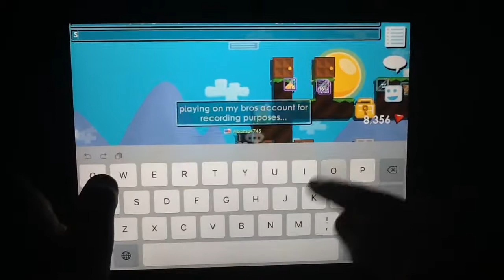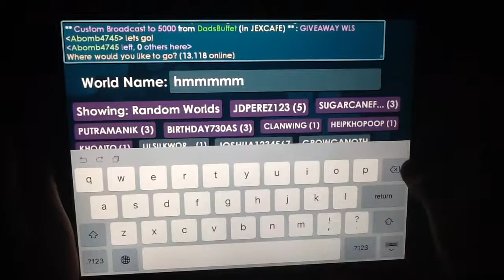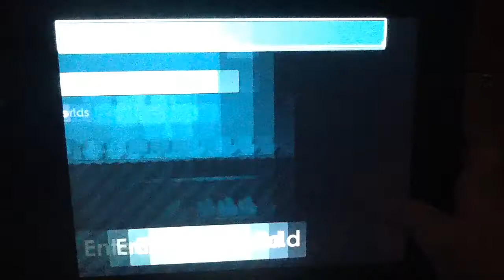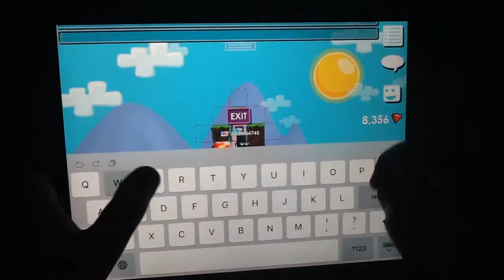Growtopia: Catching Scammers! Pt. 2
Hey guys! It's my third video and I really like today's graphics! I JUST AM GETTING MAD THAT THERE ARE NO SCAMMERS WHEN IM PLAYING. Anyway, have a amazing day guys!